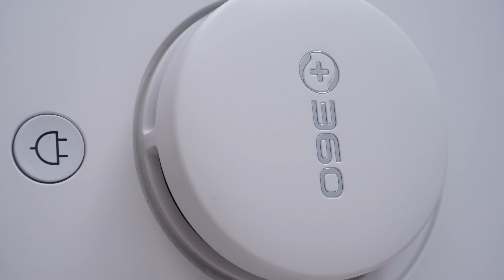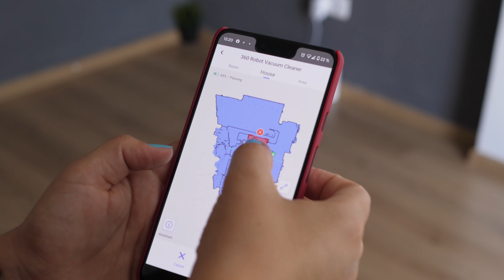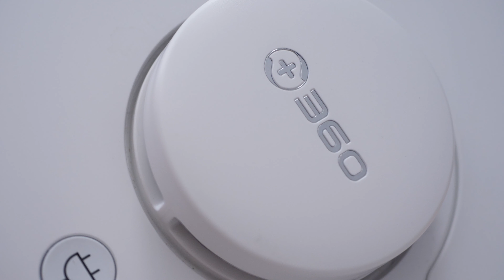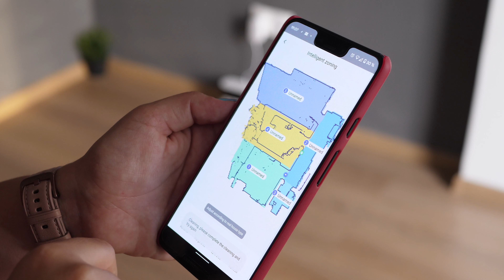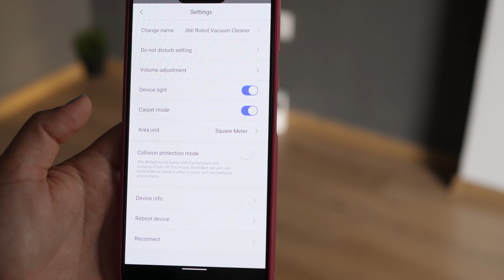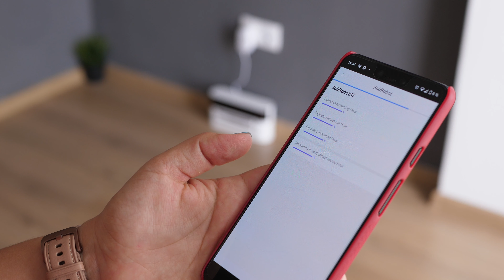360 S7 Robot Vacuum Cleaner - o imitație bună după robotul de aspirare Roborock S5!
360 S7 este realizat de compania chinezească Qihoo. Deși la noi este mai puțin cunoscută, în afară beneficiază de un mare succes. După ce am testat în ultima perioadă roboțelul, iată ce părere mi-a lăsat.